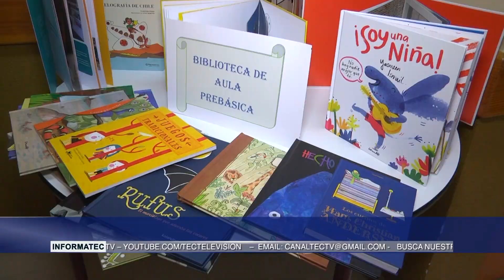NUEVO PLAN DE LECTURA EN LA ARAUCANÍA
Este programa es una ruta de trabajo de aquí a cinco años, y que viene a favorecer el desarrollo de la lectura de los niños en La Araucanía.